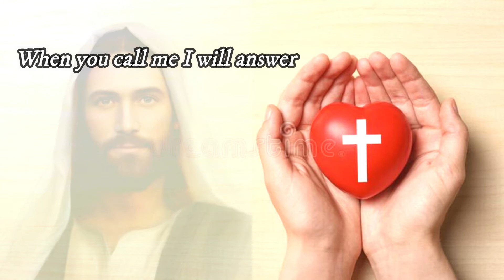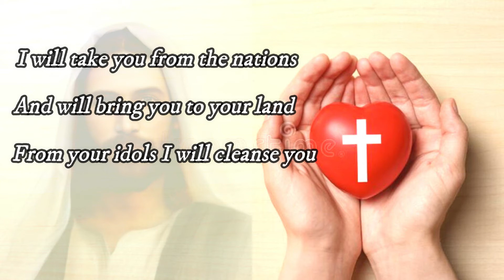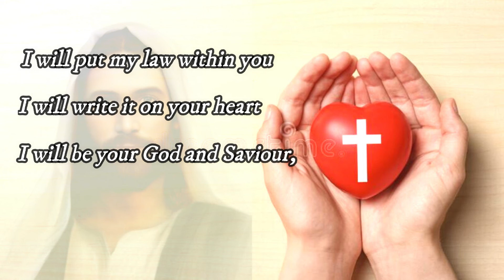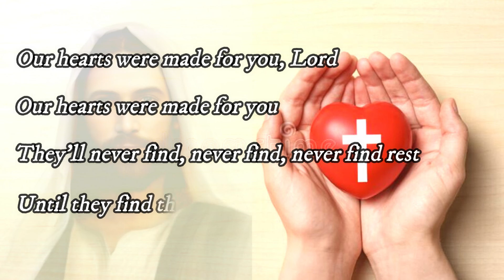Our Hearts Were Made For You Lord | English Communion Hymn with Lyrics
Hi there!!! Check out my Instrumental cover of Our Hearts Were Made For You Lord played on Yamaha PSR S670. I hope you like it!!! :)

Instrumental Details:
Style: BubblegumPop
Tempo: 102